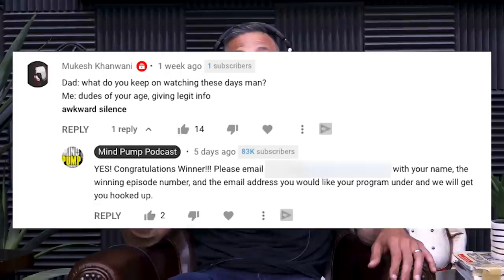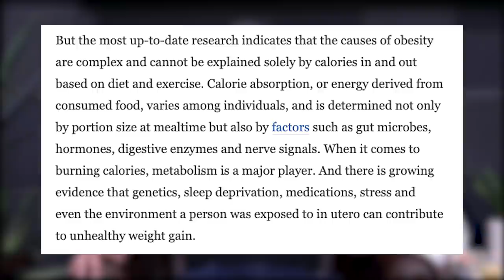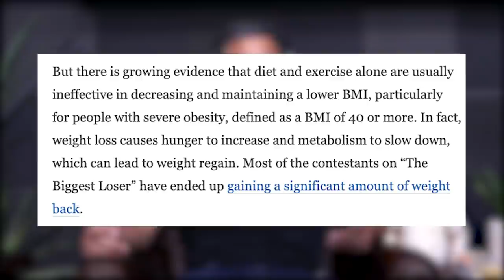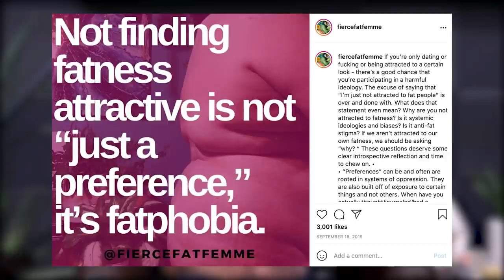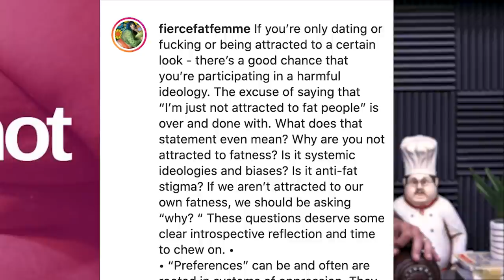1560: Woke Fitness Is Making You Fat & Unhealthy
00:00 - Intuitive Eating Guide + MAY 50% Off Special
00:50 - The scary direction our culture is heading when it comes to diet and exercise.
08:20 - The challenge with obesity.
10:45 - Is the mainstream fitness industry to blame for this woke movement in the space?
14:55 - Why Woke Fitness is Making You Fat & Unhealthy.
16:26  1 – Your health is YOUR responsibility.
23:22  2 – Obesity is NOT a disease.
28:37  3 – Love is NOT a feeling, but an ACTION.
38:14  4 – Obesity is NOT healthy.
47:45  5 – You are NOT obese because of your genetics.

Mind Pump 1527: The 3 Step Solution To The Obesity Epidemic

Is The Fitness Industry Full Of Lies? - Mind Pump Blog

Mind Pump 1480: How To Find Peace & Meaning Amid Chaos With Bishop Robert Barron

The Key to Fitness Success is Self-Love – Mind Pump Blog

Mind Pump 1465: The Truth About Health At Every Size

How Your Genetics Influence Your Muscle Building Potential – Mind Pump Blog

Mind Pump 1322: What’s Your Real Muscle Building Potential? (And How To Get There…)

People Mentioned